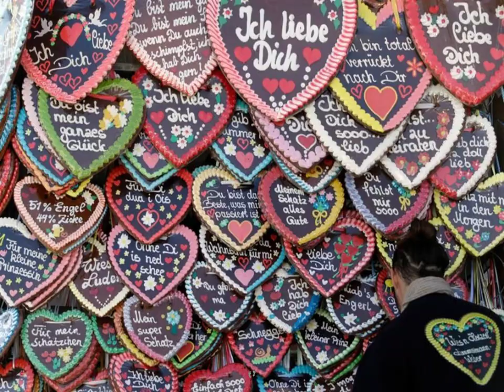Fête de la bière à Munich